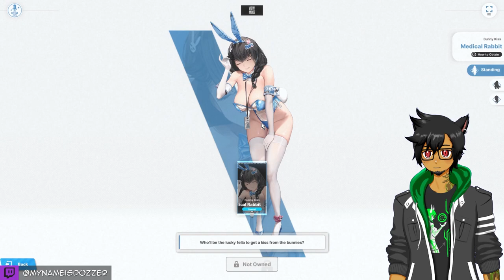BUNNY GIRL OVERLOAD 【Nikke "GOLDEN COIN RUSH" Part 1 - Full Playthrough/React】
The NEW Bunny Girl event for Nikke is here - "Golden Coin Rush".  (See Chapter list!)
This is a full playthrough and reaction of Part 1 of this major Nikke update/patch!  Soda and Alice team up with the commander as underdogs in this Tetra line Tournament in order to save the "Maid for you" Cafe from closure!  (This is the English Dub)

00:00 Intro
05:01 Maids in trouble
15:51 Commander joins Soda
21:28 Meeting Rouge and Alice
30:56 Building Luck
33:55 Soda and Alice's Bunny Suits
38:09 Arriving at Coin Rush
43:24 Floor 2 -  Meeting Exia and Novel
50:50 Floor 2 - Meeting Milk, Sugar, and Frima
56:47 Floor 1 - Meeting Rupee, Yan, and Dolla
1:03:20 Floor 1 - Meeting Noise, Volume, and Aria
1:06:43 Meeting Folkwang and Mary
1:08:13 Previewing Mary's skin
1:08:49 Talking to Folkwang and Mary
1:12:31 Start of the Relay Race
1:23:28 Mini-game 1
1:23:56 Crashing into Rupee
1:31:32 Mary in the Infirmary
1:41:07 Going to the Hotel
1:46:08 Start of the Whack-a-mole
1:54:20 Mini-game 2
1:54:49 Mary gets stuck
1:57:45 Whack-a-mole Results
2:01:18 Milk goes off on Soda
2:06:01 Soda changes